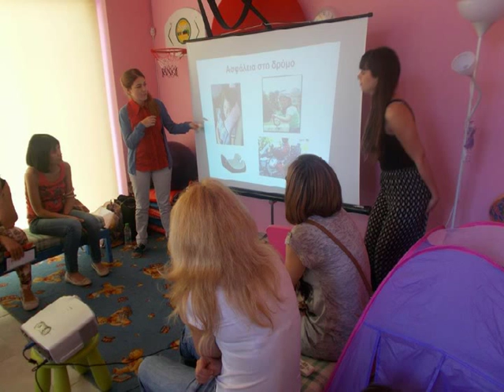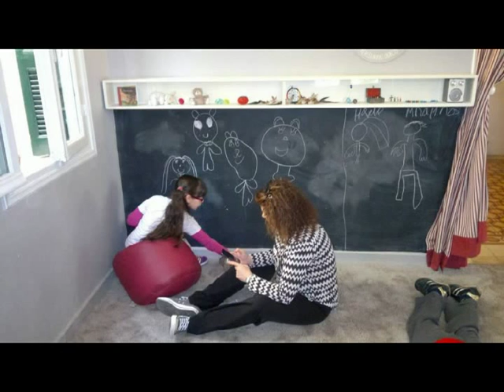Καλό Καλοκαίρι από τα Ψυχοπαιδαγωγικά Κέντρα!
Τα Ψυχοπαιδαγωγικά Κέντρα της Κ.Σ.Δ.Ε.Ο. "ΕΔΡΑ" εύχονται σε όλους καλό καλοκαίρι.